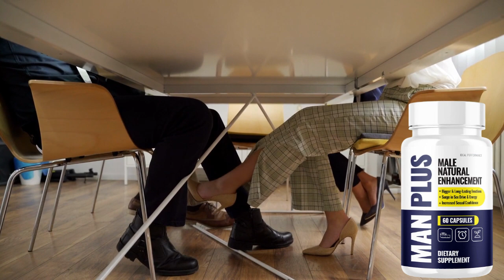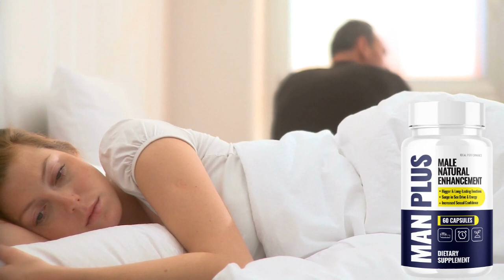ManPlus Supplement ManPlus It's Good? RESULTS ManPlus Official Site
Hi everyone, I'm Celia, and if you're in this video looking for more information about the man plus supplement, which promises to help men overcome sexual dysfunction, then you need to hear what I'm going to tell you about this supplement.

I'll tell you everything you need to know to decide if man plus is really worth it ok?

Well folks, ManPlus is a male enhancement system that has been formulated to restore your youth and sexual performance and help you experience an intense, happy and powerful sex life.

The Man Plus dual-action formula not only gives you an instant surge of sexual power and performance - it also addresses the root cause of sexual dysfunctions, ensuring you are able to consistently satisfy your partner.

Made with herbal extracts, Man Plus is completely safe to use and free from any harmful side effects.

Man plus has all the necessary ingredients to give you more
Sexual stamina and fighting erectile dysfunction

The ManPlus supplement also expands the chambers of the penis, allowing it to retain more blood during an erection, increasing stamina, potency and strength.